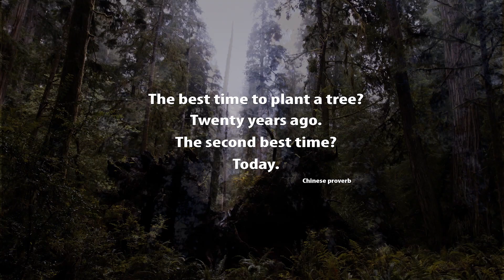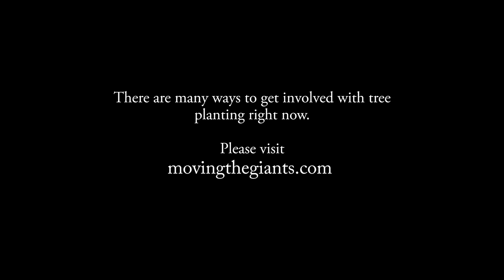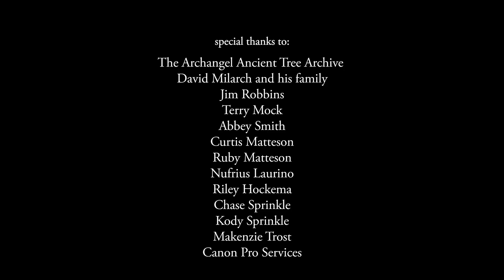One Man’s Mission to Revive the Last Redwood Forests | Short Film Showcase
David Milarch's near-death experience inspired a personal quest: to archive the genetics of the world's largest trees before they're gone. This short film from The Story Group documents his effort to save the redwood champions of Northern California from the effects of climate change.